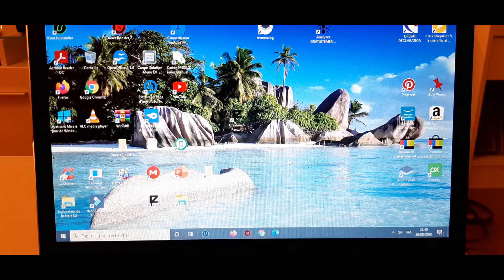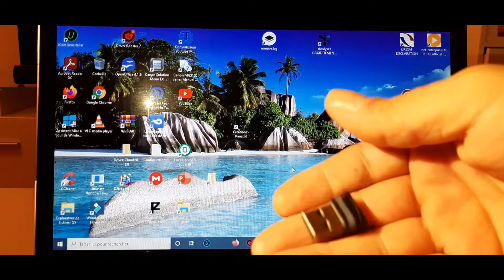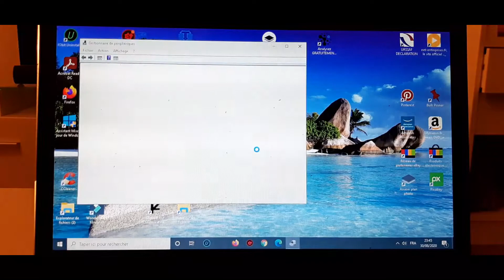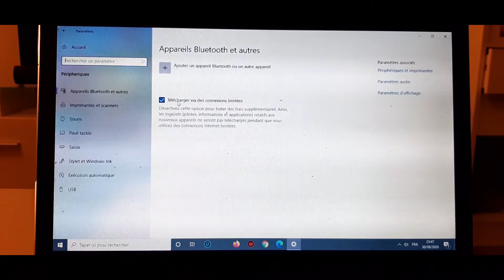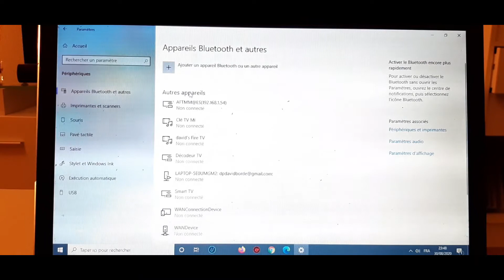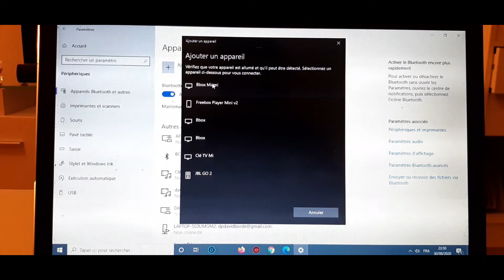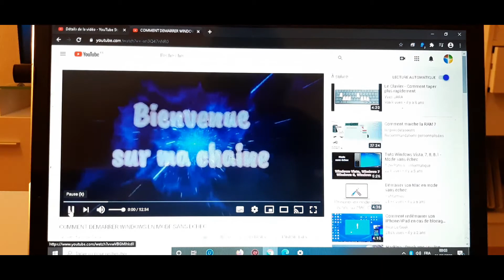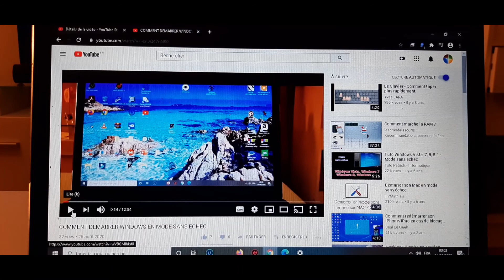ACTIVER LE BLUETOOTH SUR UN PC NON COMPATIBLE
Dans ce nouveau tuto je présente une astuce pour activer/ajouter le bluetooth sur un pc non compatible
🎉 Découvrez mon site internet :

💛💛💛GRAND CHOIX DE : Dongle bluetooth 🔽🔽🔽